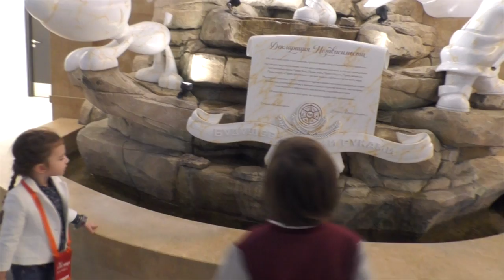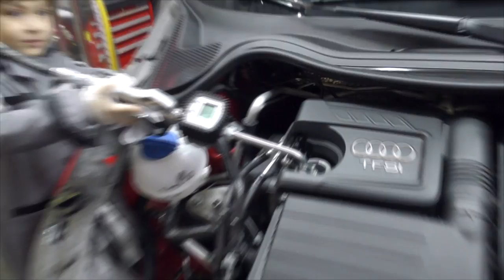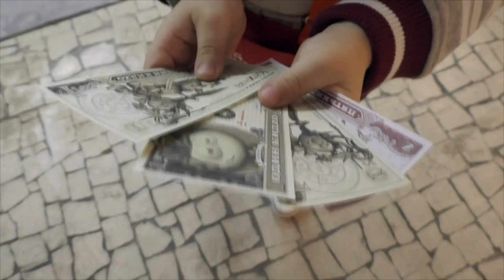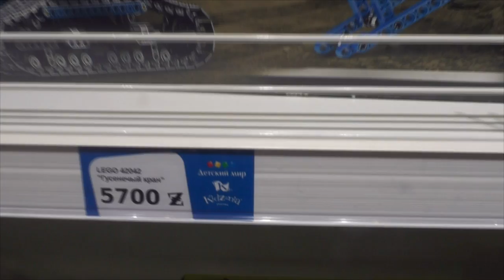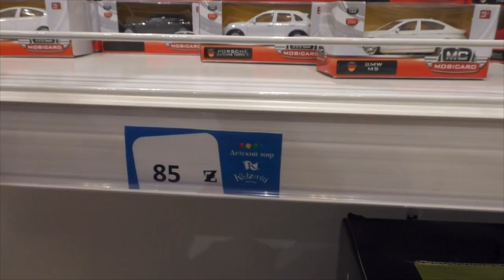💰 ОДИН ДЕНЬ НАСТОЯЩЕЙ РАБОТЫ.💰 КИКИДО В КИДЗАНИИ МОСКВА. КАК КАМИЛЬ ЗАРАБОТАЛ СВОИ ПЕРВЫЕ ДЕНЬГИ.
Один день настоящей работы. Кикидо в Кидзании. Как Камиль заработал свои первые деньги. Друзья, мы посетили настоящий город профессий где каждый ребенок может выбрать себе любую профессию и испытать ее. Так мы попробовали стать пожарным. полицейским, врачом, строителем, автомехаником, промышленным альпинистом. Было очень очень круто и весело. Мы обязательно туда еще вернемся. ))